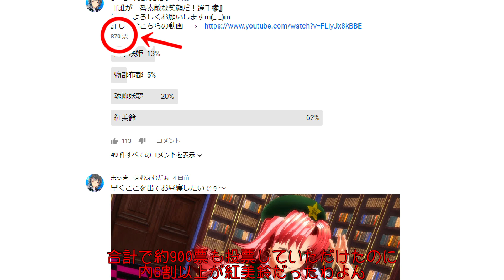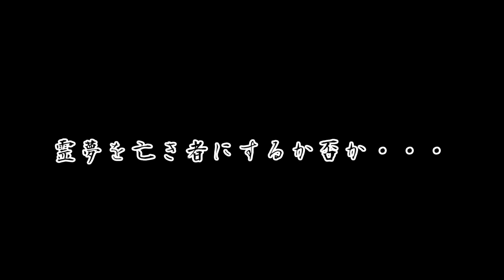【東方MMD紙芝居】一番素敵な笑顔の結果と紫たちが何かを企む話【とある世界の幻想郷Ⅱ #03】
【第三部　とある世界の幻想郷Ⅱ　３話】

ホイ(・ω・)ノ

【使用させていただいたモデル、エフェクト、BGM等はまっきーのブログにまとめさせていただきました】

【まっきーのYoutubeコミュニティ】←主にMMD的ななんかいろいろアップしています。

【Twitter 】←こちらでも主にMMD的ななんかを投稿しています

【マイチャンネル ：ゲームのゆっくり実況、ライブ配信なんかもしてるのでよかったらゆっくりしていってね】

【動画へのコメントについて】
●まず結論：夕ヒね、あるいはそれに類する暴言・中傷をされたと判断できる文面があれば問答無用でブロックします●

　主にキャラに対する暴言・中傷が最近増えてきてしまっているように感じます
きっとキャラに対する愛情が強いんだと思いますし、感じ方も人それぞれだと思うので、一つ一つのコメントにとやかく言う気はありません。が、そのコメントによって動画のコメ欄があれるのは投稿主としては面白くありません。
　したがって、もし今後、上記のようなコメントが見られる場合は対処させていただこうということです。ご理解のほど、よろしくお願いしますm(_ _ )m
　ゆうて、99％の方は楽しんでご視聴いただけていると思っているので、どうぞ、これからもまっきーをごひいきに(^^♪